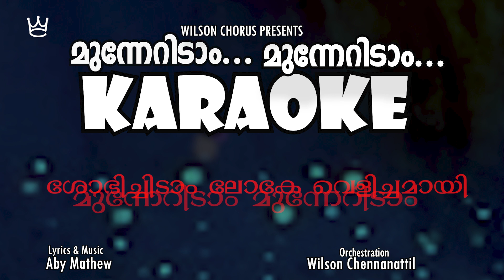MUNNERIDAM MUNNERIDAM KARAOKE ||WILSON CHENNANATTIL || ABY MATHEW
Lyrics &Music  || Aby Mathew Rasalkhimah
Orchestration  || WILSON CHENNANATTIL
Produced by  SHARON CEM UAE
Co-Ordinaters Pr.Santhosh Sebastian  &
Br. BENZ MATHEW